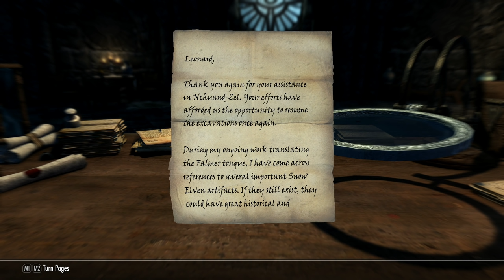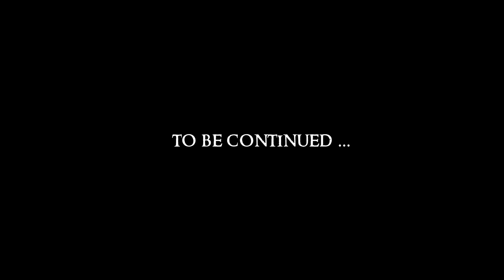SKYRIM - Special Edition (Ch. 7) #23 : First Rule of Poison Club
Mod List:
Blended Roads
Convenient Horses
Dawnguard Delayed
Deadly Dragons
DynDOLOD
Embers HD
ENB
ENB Light
Footprints
Honed Metal
Immersive Armors
INIGO
Inigo Whistle Key
JContainers SE
Konahrik's Accoutrements
Manor Roads
Majestic Mountains
moreHUD SE
moreHUD Inventory Edition
MorrowLoot Ultimate
Predator Vision
SKSE64
SkyrimSE.exe Auto-Backup